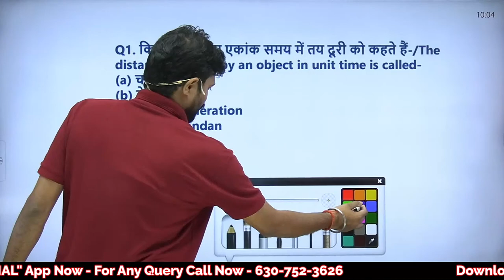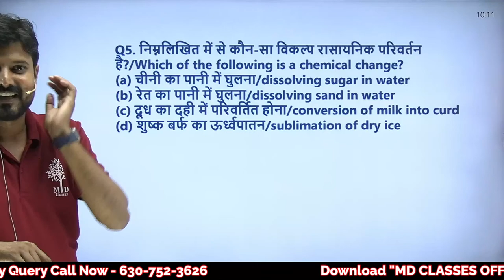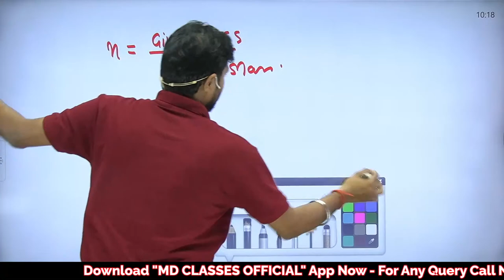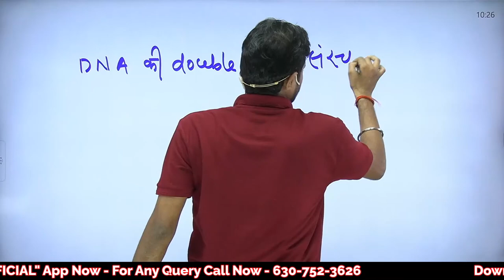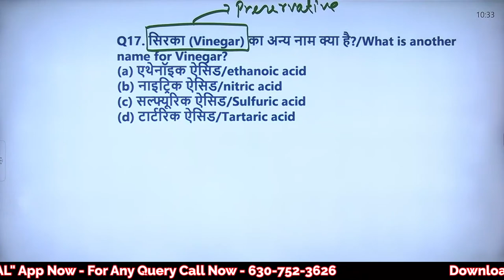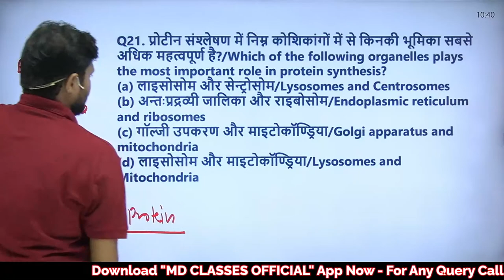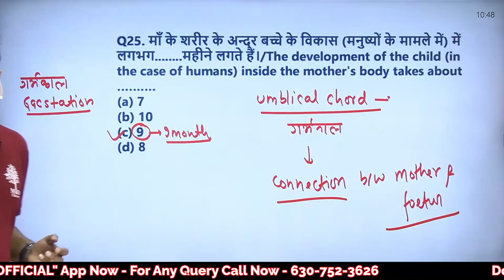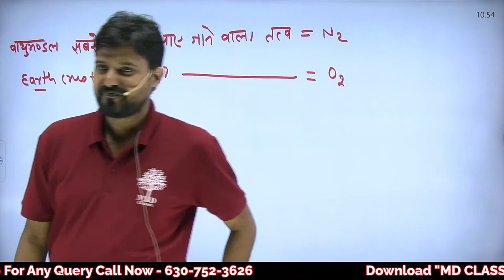RAILWAY ALP/TECH 2022 -23 | SCIENCE PRACTICE SET | SCIENCE IMPORTANT QUESTIONS | BY ABHISHEK SIR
RAILWAY ALP/TECH 2022 -23 | SCIENCE PRACTICE SET | SCIENCE IMPORTANT QUESTIONS | BY ABHISHEK SIR | MD CLASSES